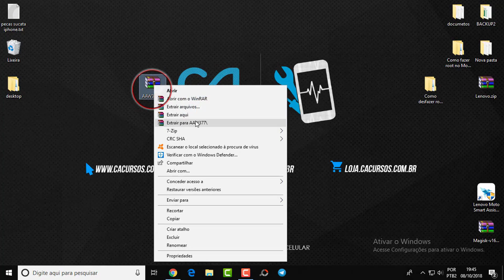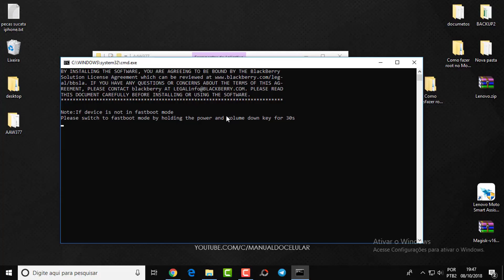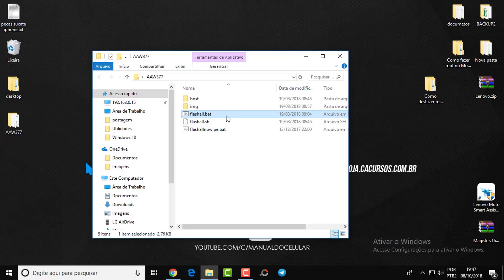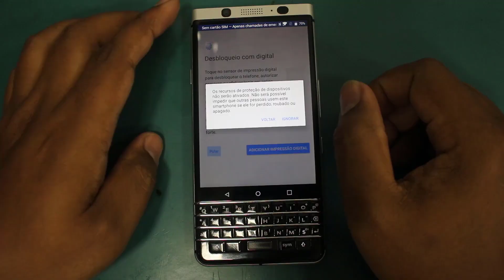Como fazer Downgrade no BlackBerry KeyOne BBB100-1 Android 7.1.1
Opa, Cristiano Alves da CA Cursos e conforme a grande quantidade de pedidos, vamos ensinar como Como fazer Downgrade no BlackBerry. Siga todos os passos abaixo para conseguir realizar o procedimento.